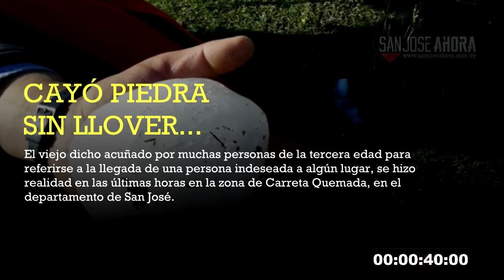Noticias 8 de junio de 2018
Estas son las noticias que tenés que conocer de este viernes 8 de junio de 2018 en el departamento de San José.